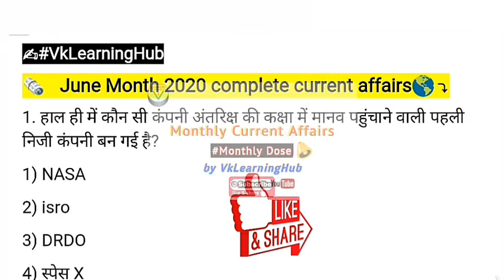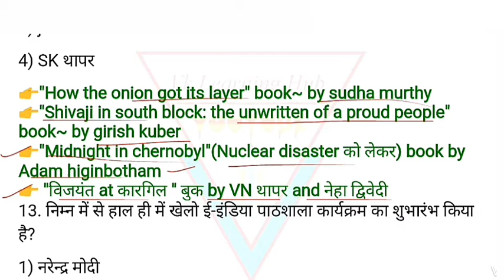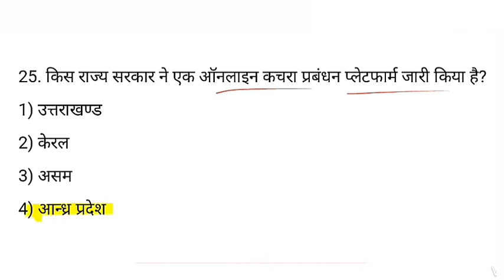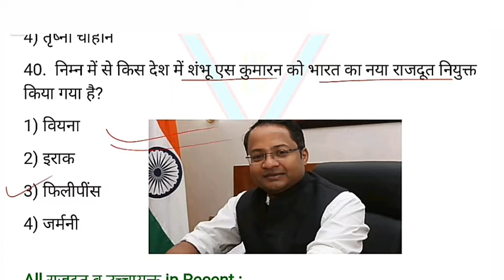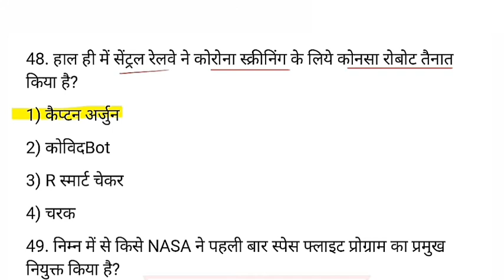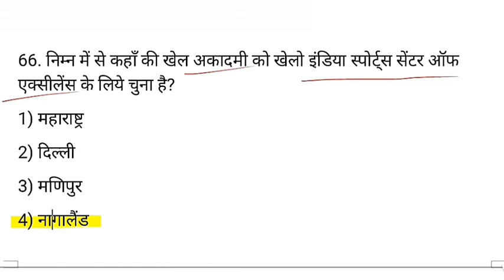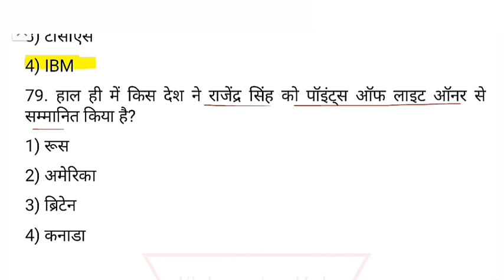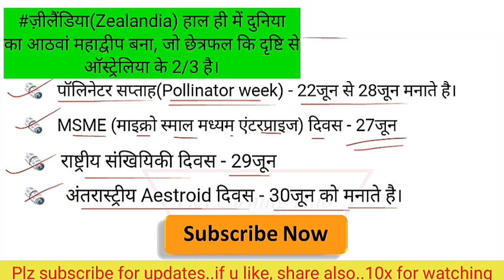June month2020 complete Current affairs / Monthly current affairs 2020 / CA for NEXT EXAM by vk sir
This video is about. TODAY's DOSE for Current affairs (June month 2020 complete current affairs)
1 to 30 june 2020 current affairs.
know about Zealandia.
In this session, we discussed Current Affairs from various sources like The Hindu, Economic Times, PIB, PTI, Business Standard, News on Air, DD News Etc.

👉 Regular weekly & Monthly Current Affairs Today's Dose | C.A. for All Competitive exam like SSC (JE,AE,CGL,CHSL etc), RAILWAY, BANKING, PSUs, UPSC, and other State exams

👉Gk&GS Special AND Static GK for all Gov. & Pvt. Exams | Important for all students regarding competitive exams. (Most expected content for NEXT EXAM)

 Your dedication,our motivation.
 *This platform keeps you Upgrade and update all the time and increase your knowledge and boost your mind🤩*